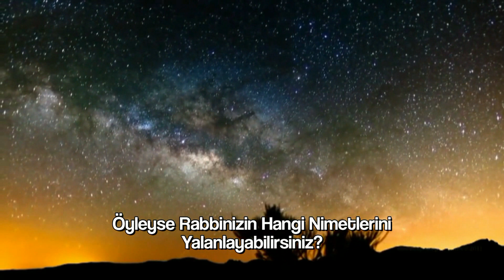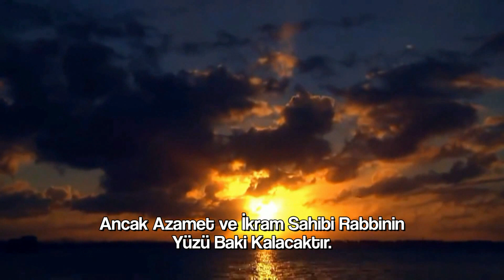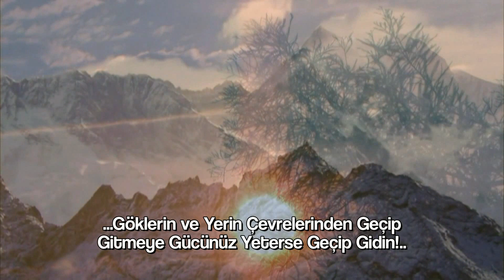İki Denizi Birbirine Kavuşmak Üzere Salıvermiştir | Umeyr Şemim | Rahman Suresi 17-36. Ayetler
78 Ayetten Oluşan Rahman Suresi Mekke'de Nazil Olmuştur. Adını; Surenin İlk Ayetinde Geçen "Rahman" Kelimesinden Almıştır.
İniş Sırasına Göre 97.; Kuran'daki Diziliş Sırasına Göre ise 55. Suredir.

17-  O, İki Doğunun ve İki Batının Rabbidir.
18- Öyleyse Rabbinizin Hangi Nimetlerini Yalanlayabilirsiniz?
19 - İki Denizi Birbirine Kavuşmak Üzere Salıvermiştir.
20- Aralarında Bir Engel Vardır, Birbirine Geçip Karışmazlar.
21- Öyleyse Rabbinizin Hangi Nimetlerini Yalanlayabilirsiniz?
22-  O Denizlerin Her İkisinden de İnci ve Mercan Çıkar.
23- Öyleyse Rabbinizin Hangi Nimetlerini Yalanlayabilirsiniz?
24- Denizde Akıp Giden Dağlar Gibi Yüksek Gemiler de O’nundur.
25- Öyleyse Rabbinizin Hangi Nimetlerini Yalanlayabilirsiniz?
26- Yer Üzerinde Bulunan Her Canlı Yok Olacaktır.
27- Ancak Azamet ve İkram Sahibi Rabbinin Yüzü Baki Kalacaktır.
28- Öyleyse Rabbinizin Hangi Nimetlerini Yalanlayabilirsiniz?
29- Göklerde ve Yerde Bulunan Herkes, O'ndan İster. O, Her Gün Yeni Bir İştedir.
30- Öyleyse Rabbinizin Hangi Nimetlerini Yalanlayabilirsiniz?
31- Yakında Sizi de Hesaba Çekeceğiz, Ey Cinler ve İnsanlar!
32- Öyleyse Rabbinizin Hangi Nimetlerini Yalanlayabilirsiniz?
33- Ey Cin ve İnsan Toplulukları! Göklerin ve Yerin Çevrelerinden Geçip Gitmeye Gücünüz Yeterse Geçip Gidin! Büyük Bir Güç Olmadıkça Geçip Gidemezsiniz.
34- Öyleyse Rabbinizin Hangi Nimetlerini Yalanlayabilirsiniz?
35- Üzerinize Ateşten Alev ve Duman Gönderilir de Birbirinizi Kurtaramaz ve Yardımlaşamazsınız.
36- Öyleyse Rabbinizin Hangi Nimetlerini Yalanlayabilirsiniz?